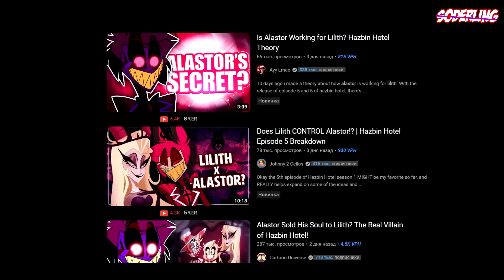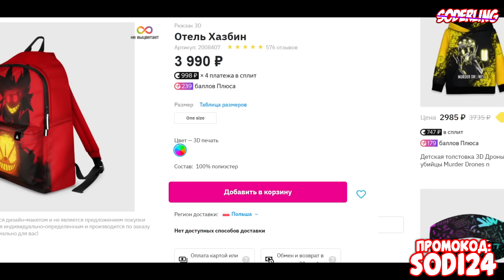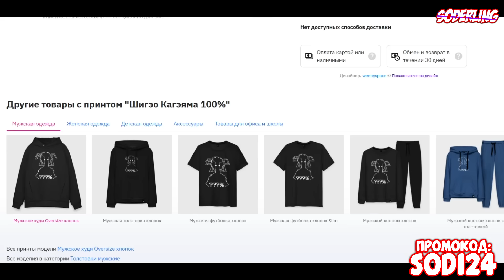Аластор Скрывает, что Ослаб? - Кому Аластор продал Душу?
Вышли уже 5 и 6 серия мультсериала "Отеля Хазбин" - спин-оффа мультфильма "Адский Босс"! И выяснилось, что Аластор продал кому-то Душу! Но кому? И где он пропадал 7 лет? Аластор скрывает, что ослаб? Посмотреть 5 и 6 серию анимации "Отель Хазбин" можно уже у меня в Телеграме!